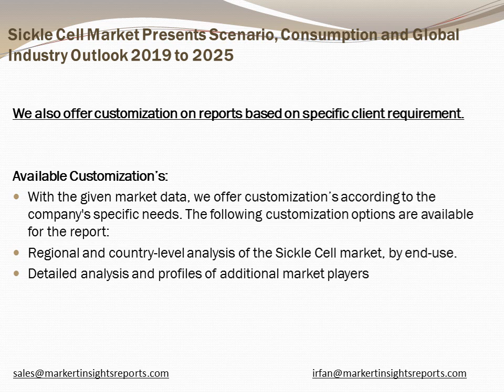Global Sickle Cell Market Industry Analysis & Outlook 2020 2030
Inquire for Sickle Cell Market Research Report with in Depth Industry Analysis and forecast till 2021